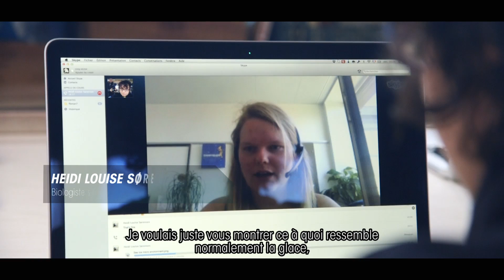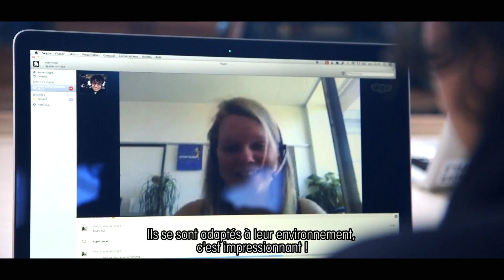UNDER THE POLE II • S02E04 • Discovery Greenland • Au coeur de l'hivernage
Dans cet épisode, plongez au coeur de l'hiver polaire avec l'équipage du WHY. En surface, une équipée franco-groenlandaise en traineaux à chiens part à la découverte de la banquise, avec cinq enfants du foyer d'Uummannaq (Meqqat Angerlarsimaffiat). Entre les aînés chasseurs et les plongeurs d'Under The Pole, ces jeunes découvriront pour la première fois les paysages aquatiques de leur pays...
Au bateau, l'équipe scientifique multiplie les relevés pour étudier les interactions entre le carbone atmosphérique, la banquise et l'océan.
Sous l'eau, la visibilité est exceptionnelle. Le boom planctonique encore à venir, l'océan est limpide et laisse les plongeurs admirer à loisir les énormes icebergs piégés dans la glace.

In this episode, let's dive in the depths of the polar winter with the crew of the WHY. Above surface, an international team with both French and Greenlanders will go on a trip to discover the sea ice, bringing along 5 kids from the Uummannaq's Children's Home (Meqqat Angerlarsimaffiat). For the first time time of their life, these youngsters will dive and discover the aquatic sceneries of their country.
Back at the boat, the scientific team is working hard sampling the sea ice in order to study the interaction between the atmospheric carbon, the ice and the ocean.
Underwater, the visibility is outstanding. The planktonic boom still to come, the ocean is crystal-clear, letting the divers gaze at the massive icebergs trapped in the ice.